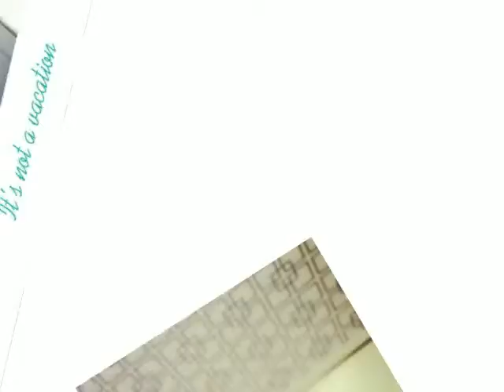♥Zara Larsson-Picture Video-♡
♥ZARA LARSSON ♥ENJOY THE VIDEO#♥♥